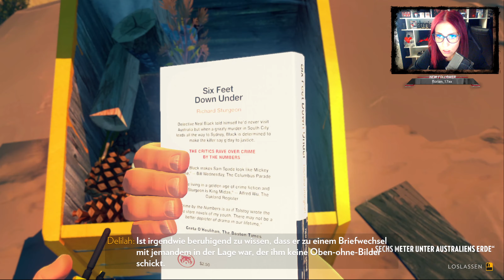Firewatch #3 - Vandalismus im Turm? ● Lets Play Deutsch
[Mystery] [Cam] [Stream]

→ Plattform: PC

Die Irrenanstalt auf weiteren Plattformen